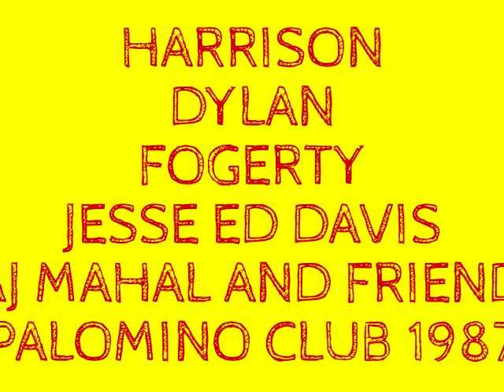HARRISON,DYLAN,FOGERTHY,JESSE ED DAVIS,TAJ MAHAL Y AMIGOS 1 de 2.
4FabBEATLES
PALOMINO CLUB.1987
VIDEOS DE YOU TUBE , RETOKADOS.

Live at the Palomino Club, North Hollywood on 19 Feb 1987. In the Spring of 1987, The Graffiti Band performed with Taj Mahal at the Palomino Club in Hollywood. At this show, George Harrison, Bob Dylan and John Fogerty rose from the audience to join Davis and Taj Mahal in an unrehearsed set which included Fogerty's "Proud Mary" (played live for the 1st time since CCR per Bob Dylan's request), Dylan's "Watching the River Flow" , and other classic rock n roll including "Blue Suede Shoes", "Peggy Sue", "Honey Don't", "Matchbox", and "Gone, Gone, Gone". This is Part 1. Bootleg cds/VHS/DVDs exist, but no official recordings were made as this was not a formal concert, and not publicized.
LINEUP:
George Harrison, Bob Dylan, Mark Shark, , Bobby Tsukamoto, Gary Ray, John Fogerty Jesse Ed Davis, & Taj Mahal

    Categoría

    Música
    Licencia